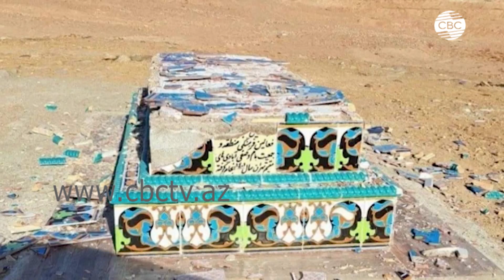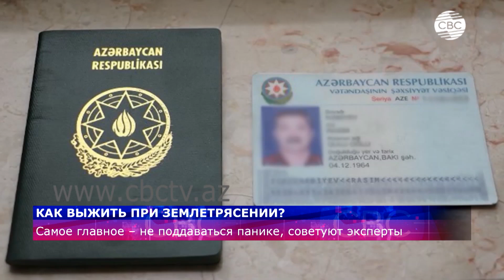Жертв землетрясения в Турции свыше 40 тысяч/С 12 декабря по дороге Лачин-Ханкенди проехали 2500 авто